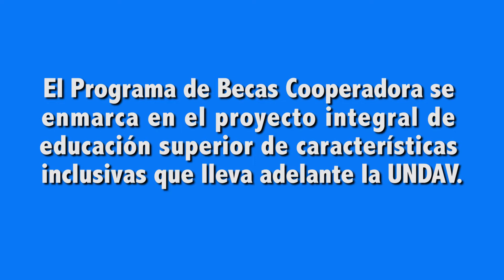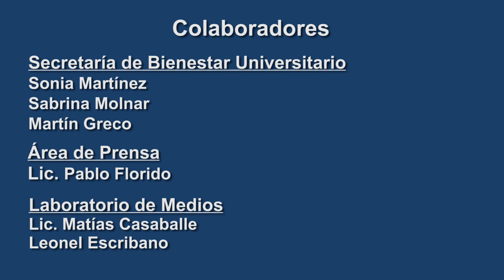Presentación de las Becas Cooperadora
El "Programa de Becas Cooperadora" tiene como objetivo generar igualdad de oportunidades en el ámbito de la comunidad universitaria, y es impulsado por la UNDAV, a través de su Secretaría de Bienestar Universitario y en conjunto con la Asociación Cooperadora UNDAV.